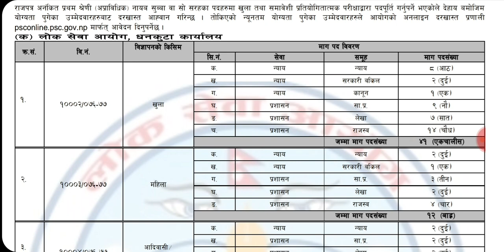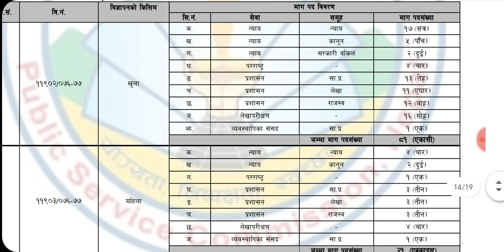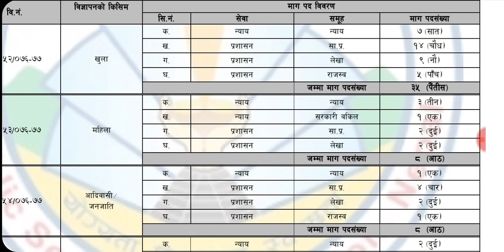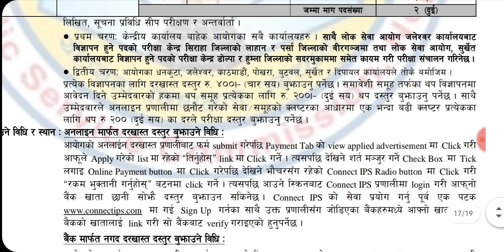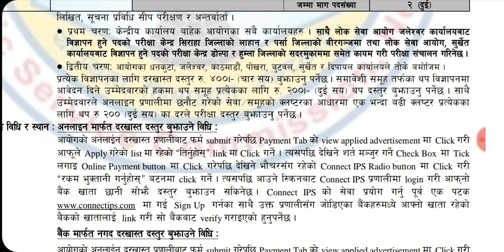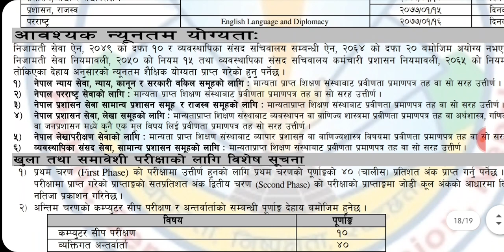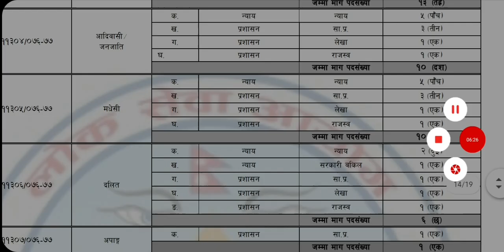बिज्ञापन नायब सुब्बा:- सघं तयारी :- नयाँ पाठ्यक्रम मा अधारित:- सम्पुर्ण जानकारी